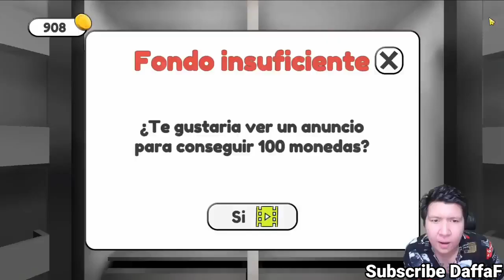Exspermin Mengerikan Di Game Talking Juan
Hallo Guys Apa Kabar sehat selalu nah kalian tonton sampai habis jangan di skip ini hanya sebuah konten hiburan enjoy selamat menonton :)